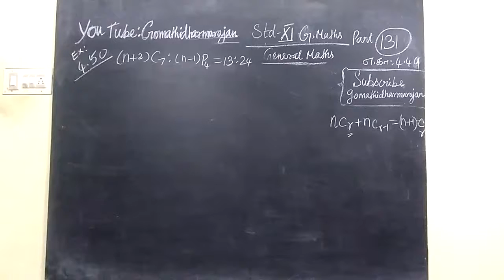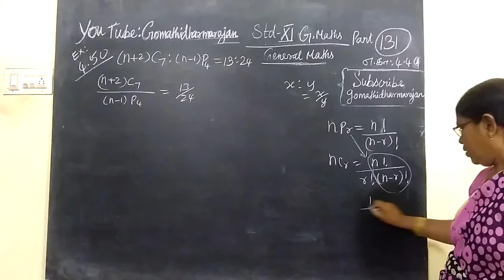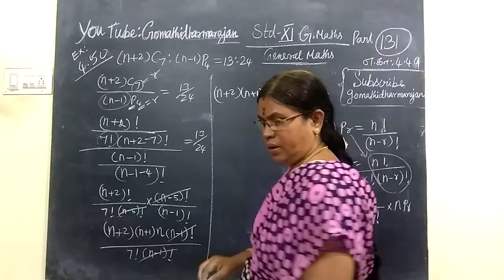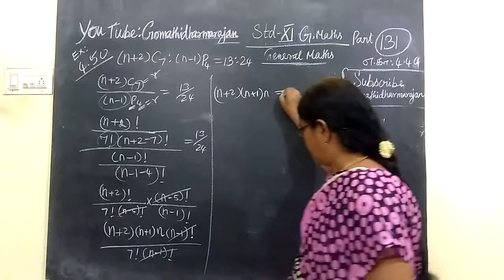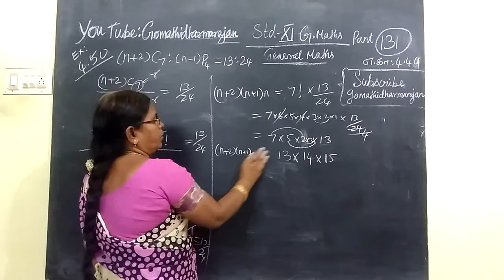11th Maths [Part-131] Exle-4.50 Combinatorics T.M-E.M Gomathi dharmarajan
11th Maths [Part-131] Exle-4.50 Combinatorics T.M-E.M Gomathi dharmarajan
 பதினோராம்வகுப்பு கணிதம்-chapter-4